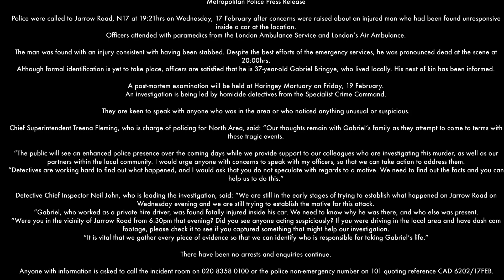18 February 21. Murder Scene Images, Stabbing Incident. Jarrow Road, Tottenham Hale, N17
Police were called to Jarrow Road, N17 at 19:21hrs on Wednesday, 17 February after concerns were raised about an injured man who had been found unresponsive inside a car at the location.

Officers attended with paramedics from the London Ambulance Service and London’s Air Ambulance.

The man was found with an injury consistent with having been stabbed. Despite the best efforts of the emergency services, he was pronounced dead at the scene at 20:00hrs.

Although formal identification is yet to take place, officers are satisfied that he is 37-year-old Gabriel Bringye, who lived locally. His next of kin has been informed.

A post-mortem examination will be held at Haringey Mortuary on Friday, 19 February.

An investigation is being led by homicide detectives from the Specialist Crime Command.

They are keen to speak with anyone who was in the area or who noticed anything unusual or suspicious.

Chief Superintendent Treena Fleming, who is charge of policing for North Area, said: “Our thoughts remain with Gabriel’s family as they attempt to come to terms with these tragic events.

“The public will see an enhanced police presence over the coming days while we provide support to our colleagues who are investigating this murder, as well as our partners within the local community. I would urge anyone with concerns to speak with my officers, so that we can take action to address them.

“Detectives are working hard to find out what happened, and I would ask that you do not speculate with regards to a motive. We need to find out the facts and you can help us to do this.”

Detective Chief Inspector Neil John, who is leading the investigation, said: “We are still in the early stages of trying to establish what happened on Jarrow Road on Wednesday evening and we are still trying to establish the motive for this attack.

“Gabriel, who worked as a private hire driver, was found fatally injured inside his car. We need to know why he was there, and who else was present.

“Were you in the vicinity of Jarrow Road from 6.30pm that evening? Did you see anyone acting suspiciously? If you were driving in the local area and have dash cam footage, please check it to see if you captured something that might help our investigation.

“It is vital that we gather every piece of evidence so that we can identify who is responsible for taking Gabriel’s life.”

There have been no arrests and enquiries continue.

Anyone with information is asked to call the incident room on 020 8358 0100 or the police non-emergency number on 101 quoting reference CAD 6202/17FEB.